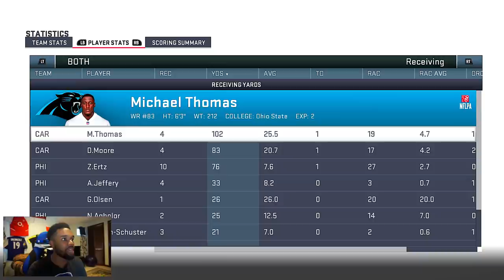CAM NEWTON GETS BENCHED!! TIME FOR A NEW QB iN CAROLINA!?! MADDEN 19 FRANCHISE MODE Ep.5 (S.2)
Is it time for a change in Carolina? Watch and see what all the QB controversy is about and see if Cam Newton needs to get traded away from the Carolina Panthers!